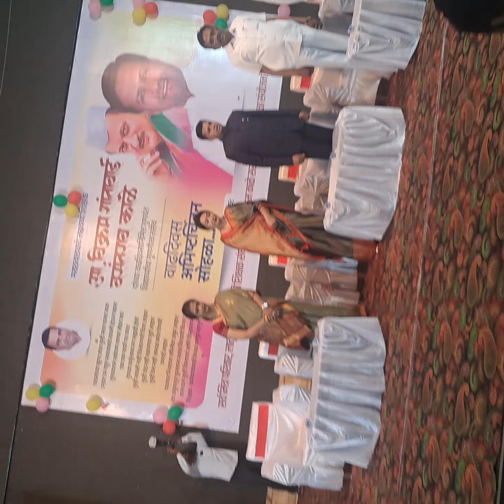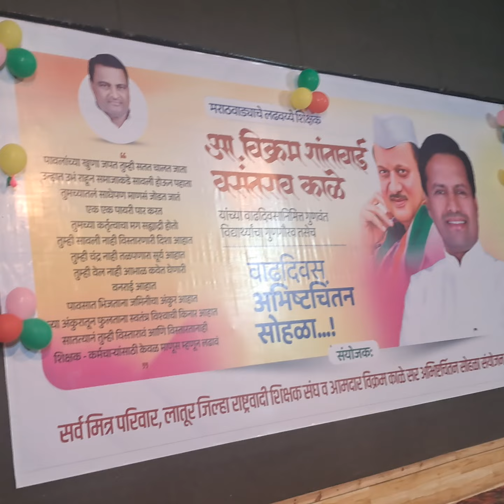13 July 2024